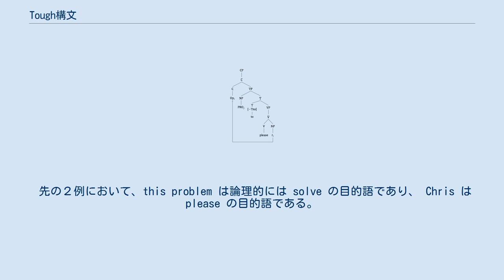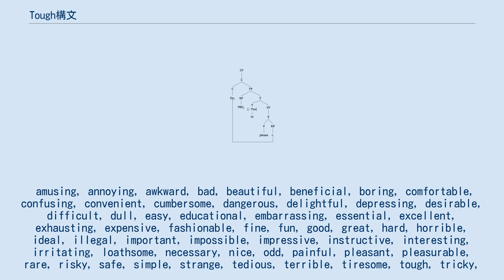Tough構文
英語の形式的統語論において、tough構文 (英語: tough movement) 、あるいは複合形容詞句構造(英語: complex adjectival constructions) とは、遡及不定詞(英語: retroactive infinitive)とよばれる不定詞用法の内の一つであり、次に示す例文のように主節の動詞の構造上の主語が、論理的には従属節の不定詞の目的語となっている構文を指す。
 基本的には難易度あるいは感情、価値判断を示す形容詞の後に不定詞が続く形で表現される。
 ローゼンバウムはこの現象をtough構文と命名した。
この名は、先の(1)のような原型の例が tough という語を含むことに由来する。
 先の２例において、this problem は論理的には solve の目的語であり、 Chris は please の目的語である。
従って以下のようにパラフレーズ可能である。
 あるいは こうした文法構造を取ることが可能な形容詞の例として以下が挙げられる。
 主節の動詞として take が用いられる場合もある。